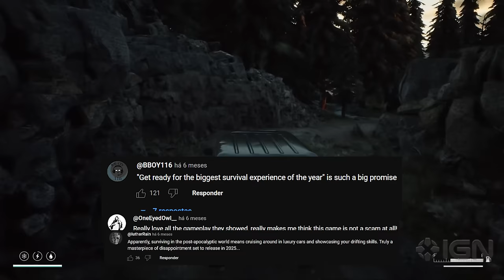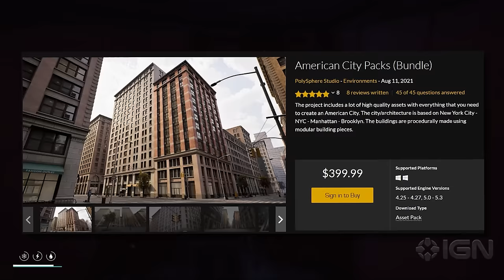Como MATAR 2 jogos numa cajadada só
The Day before matou Propnight com o possível maior golpe da história dos games

Editor: Rikireparos